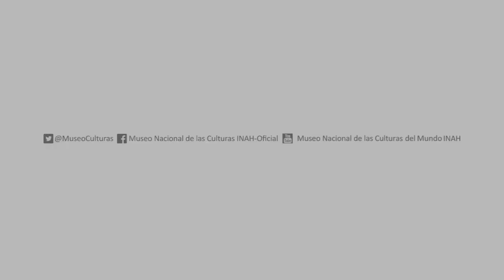Everardo González, Corazón que late en Origami - MNCM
En este video nuestro compañero Everardo González, de Comunicación Educativa del MNCM, nos enseña a hacer un corazón que late, con la técnica japonesa de papel doblado, llamada origami.